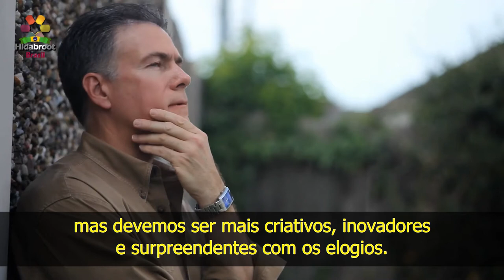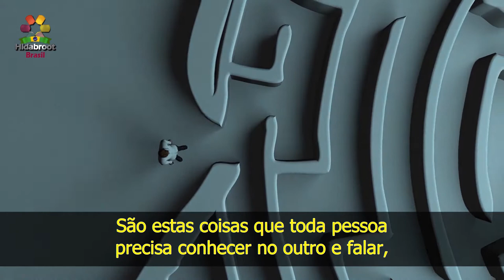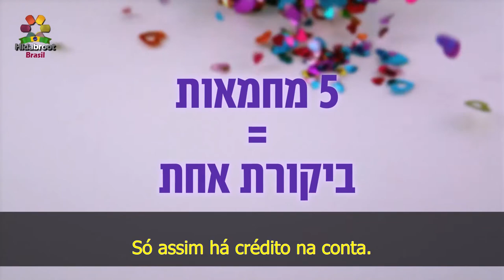6 - Elogios no casamento - Rabino Zamir Cohen - Hidabroot Brasil (2020)